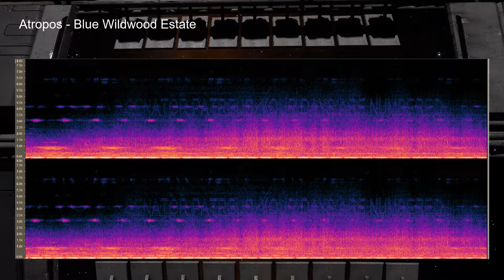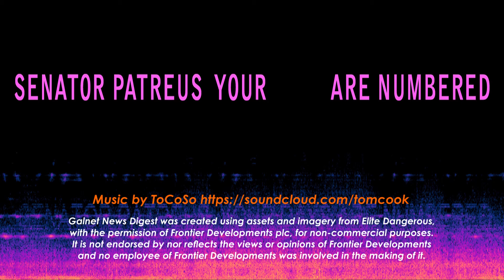Sirius Senator Signals Surface (Elite Dangerous)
9 Jan 3310: In this week's news, the CEO of Sirius alleges sabotage, and an obscure threat is isolated in transmissions.
00:00 Introduction
00:44 Sirius Complaints
02:24 Our Bays Are Numbered
Audacity image courtesy of CMDR Apoc_V
Animated message image: CMDR LCU NoFoolLikeOne